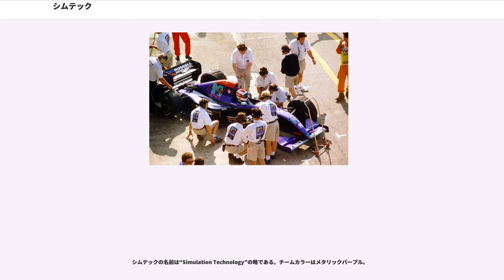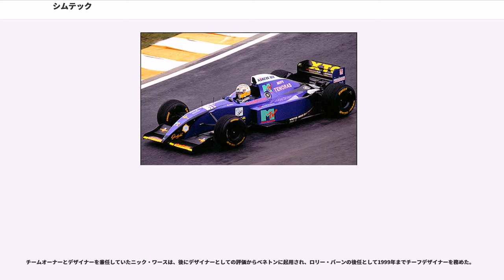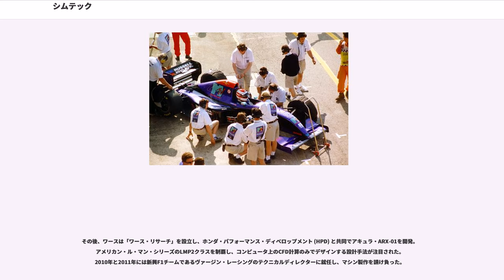シムテック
シムテック（Simtek） は、かつて存在したイギリスのF1コンストラクター/レーシングチーム。1994年から1995年にかけてF1世界選手権に参戦した。代表はシャーシデザイナーでもあるニック・ワース。

シムテックの名前は“Simulation Technology”の略である。チームカラーはメタリックパープル。

創設者のニック・ワースはロンドン大学を卒業後、空力エンジニアとしてマーチに就職。当時、マーチの共同オーナーであったマックス・モズレーに能力を認められ、1989年にモズレーと共同で「シムテック・リサーチ」を設立した。同社は他企業から研究開発業務を請け負い、モズレーの縁故によりFISAからの仕事も多くこなした。ただし、モズレーは国際自動車連盟 (FIA) 会長に就任すると、立場上シムテックの経営から手を引いた。

1990年にBMWのF1参戦計画に参画しマシンの設計に携わるが、この参戦計画は消滅し、BMWとは翌1991年にドイツツーリングカー選手権向けのBMW・3シリーズの製作で協業した。このBMW用の設計は後に1992年にコローニの後を受けてF1に参戦したアンドレア・モーダの依頼を受けた際に復活し、同チームのマシン「S921」として製作される事となったが、足回りはスクーデリア・イタリアの中古品を使用するなど十分な整備体制とは言えない状況で、予備予選でマシンをまともに走行させることもできず、1年を待たずしてチームは追放処分を受け解散した。その後、シムテックは1993年にスペインのチームのマシン「S931」を開発したが、オーナーのジャン=フランソワ・モニエが急死した事により参戦計画が消滅し、ブラボ・S931は日の目を見る事は無かった。

1993年、ワースは自社の技術力を証明するため「シムテック・グランプリ」を設立し、1994年より自チームでのF1参戦を目指すことになる。シムテック自体にはレース経験が無かったため、1992年に破産した古巣のマーチから旧知のスタッフを集めた。ワースは28歳という若さでF1チームのオーナーとなった。

エースドライバーにはデビッド・ブラバムを起用し、父親の元F1王者ジャック・ブラバムが共同オーナーに就任した。さらにドイツの技術開発会社シュミット・モータースポーツ (SMS) と提携し、有名な音楽番組放送局MTVがメインスポンサーに就任した。

1994年はワースが設計した「S941」でF1に初挑戦したが、第3戦のサンマリノGPでF1デビューしたばかりのローランド・ラッツェンバーガーが事故死してしまった。その後、ラッツェンバーガーの後任として起用したアンドレア・モンテルミーニも、初戦スペインGPの予選中に両足を複雑骨折するなどアクシデントが相次いだ。

その後、大韓航空のスポンサーを獲得したが慢性的な資金不足に陥り、セカンドシートに井上隆智穂などのペイドライバー3人を乗せることでデビューシーズンを乗り切った。

1995年はベネトンのレギュラーシートを失ったヨス・フェルスタッペンと、野田英樹を起用する予定だったが、阪神・淡路大震災の影響で野田の個人スポンサーからの入金が遅れたため、開幕5戦は野田の代わりにドメニコ・スキャッタレーラを起用した。

少ない費用で開発された「S951」は、フェルスタッペンにより時に快走を見せるなど、そこそこのポテンシャルは持っていた。この「S951」は前年の「S941」に比べ、フロントサスペンションの設計などはオーソドックスな形となったが、前年にベネトンが使用したセミオートマチックトランスミッションの供給を受けるなどし、パフォーマンスの向上を図っていた。

第5戦モナコGPにて、ワース代表は「次のカナダGPに参戦するためには200万ドルが不足している」と危機的状況を訴えたが、スポンサーからの支援引き出しに失敗した。カナダGPを欠場し、ヨーロッパラウンドでの復帰を目指したが、結局チームは解散を余儀なくされた。なお、野田はシートマネーを納めてカナダGPから参戦する予定だったが、チームの撤退という不運に見舞われた。

2年間での最高成績は予選14位（1995年アルゼンチンGPのフェルスタッペン）、決勝9位（1994年フランスGPのグーノンと1995年アルゼンチンGPのスキャッタレーラ）。獲得ポイントは0点だった。

チームオーナーとデザイナーを兼任していたニック・ワースは、後にデザイナーとしての評価からベネトンに起用され、ロリー・バー...